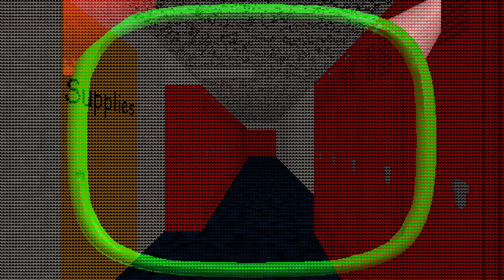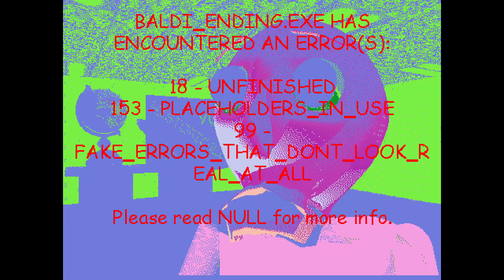Baldi's Basics Plus - Seed -144 (V0.4.X)